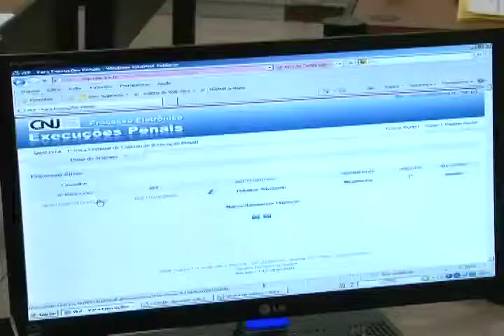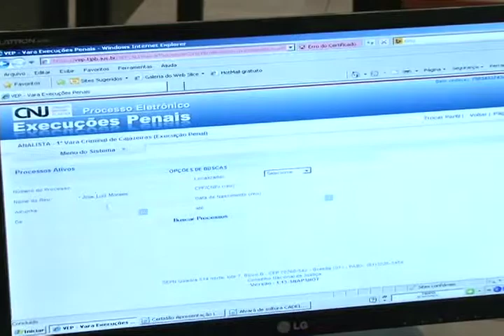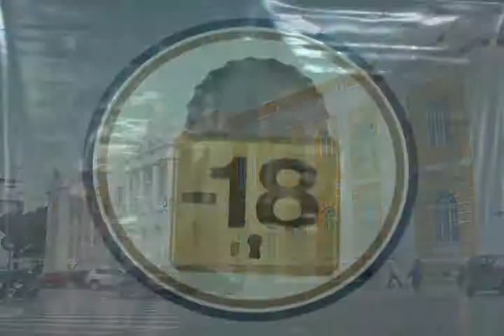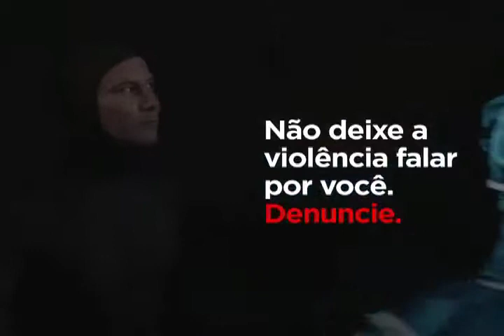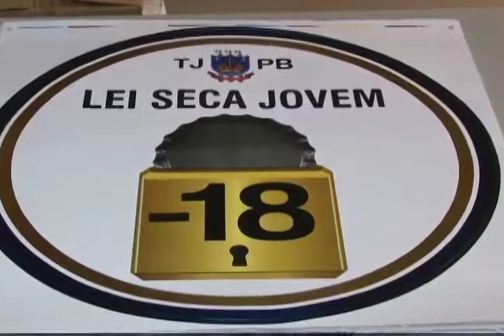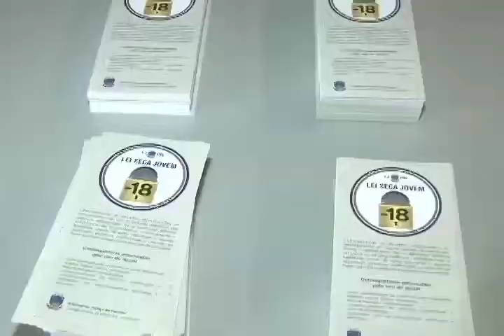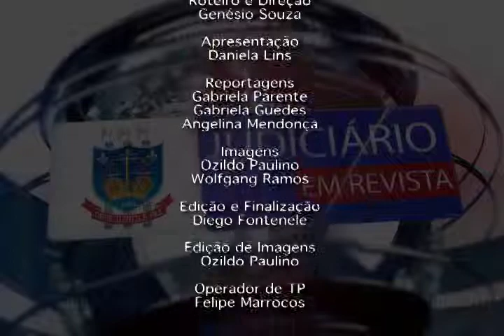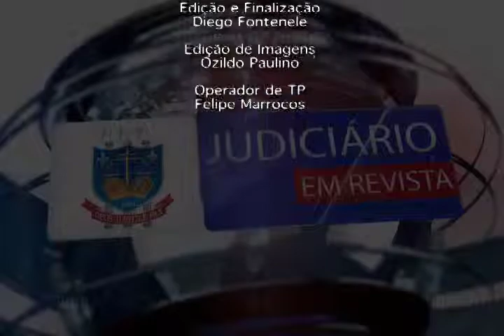JUDICIÁRIO EM REVISTA PROGRAMA 9